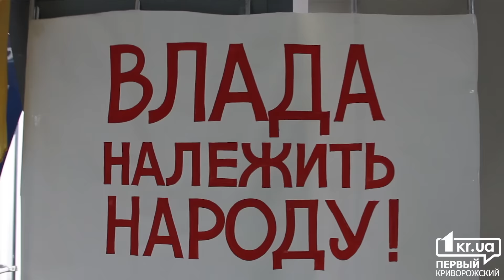Революционный Кривой Рог. Митинг под стенами исполкома (10.12.2015) | 1kr.ua